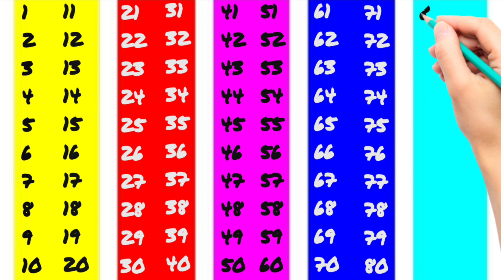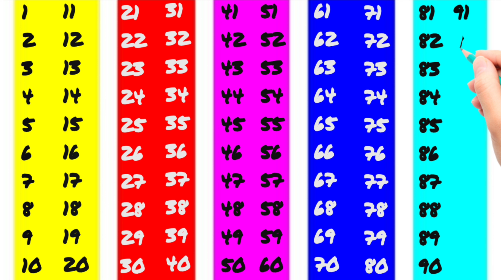1 to 100 counting I Ginti I Numbers I 12345 I Counting song I 1 se 100 tak ginti I Video 742